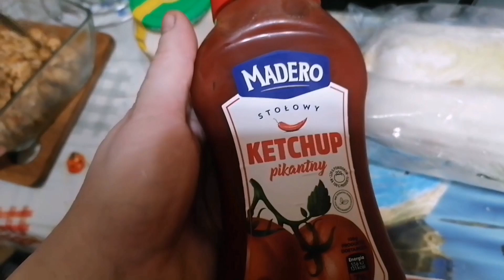Sałatka gyros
Smaczna sałatka gyros z kurczakiem zapraszam  po przepis